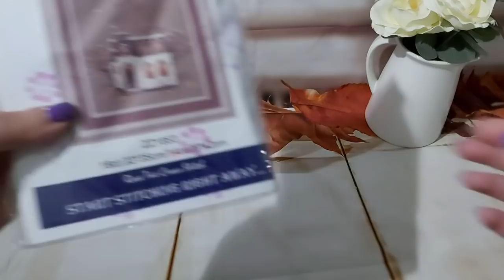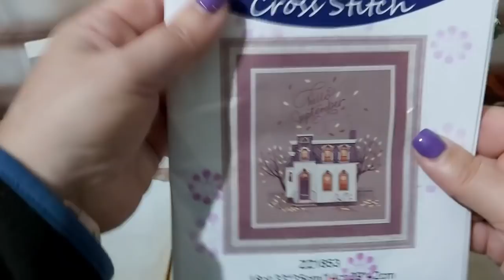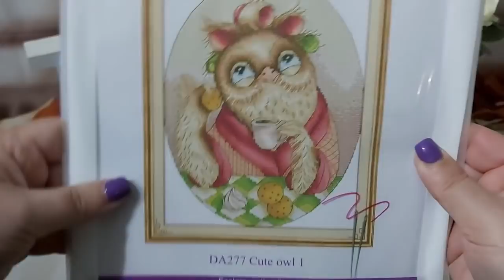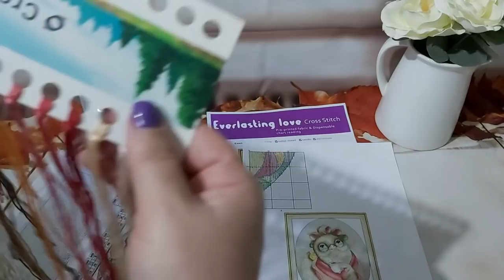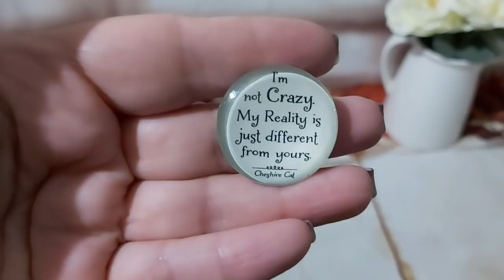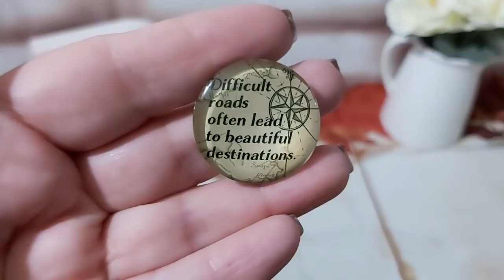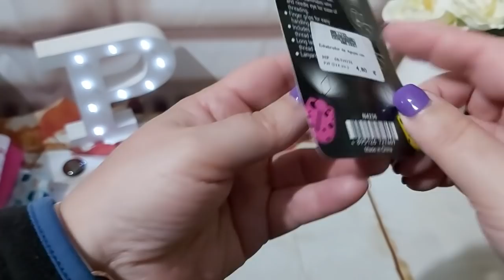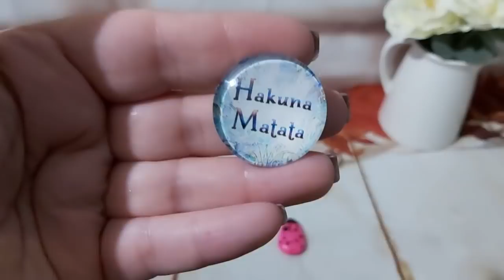🛍️🧵🍁Compra de telas, kit y accesorios "Todo punto de cruz, Paredes, AliExpress" 🍁🧵🛍️